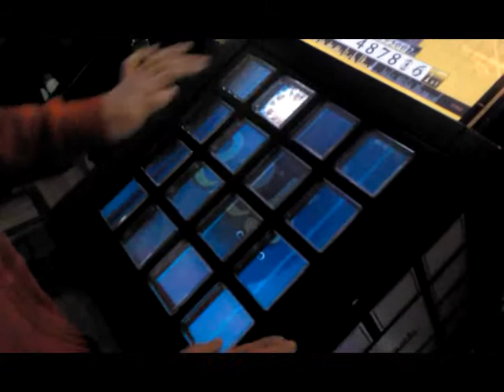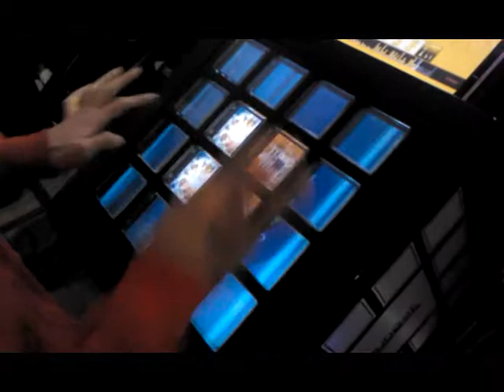[Jubeat Knit] A Perfect Sky EXT EXC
Player: KYUNY
1004GAMELAND
2011/3/1